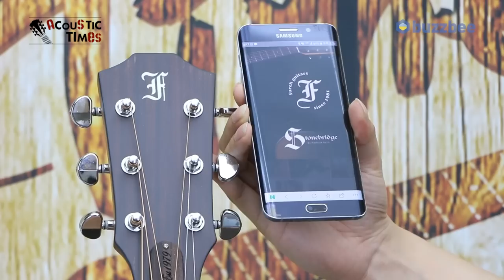Fenix 어쿠스틱기타 BISHOP CE